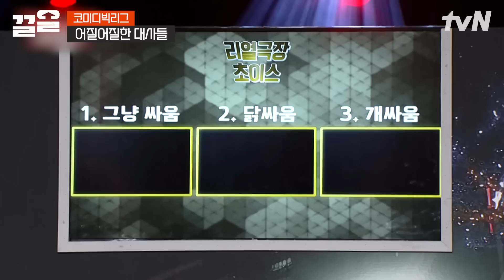남한 사람들이 듣기만 해도 벌벌 떠는 말=황제성 XXX 좋아요, 사랑해요, 보여줘요!!!!( Ꙭ ) | 코미디빅리그